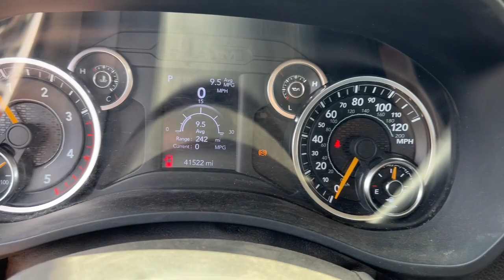2020 Ram 5500HD Delaware, Powell, Marion, Sunbury Marysville F95834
Bright White Clearcoat Used 2020 Ram 5500HD Tradesman available in Delaware, Ohio at Byers Ford. Servicing the Marysville, Powell, Marion, Sunbury, OH area.

Byers Ford
1101 Columbus Pike

2020 Bright White Clearcoat Ram 5500HD Standard Cab Tradesman Cummins 6.7L I6 Turbodiesel 4WD brbrONE OWNER! CLEAN CARFAX! UPFITTED!brbrThis Ram 5500HD has many features and is well equipped including Automatic Headlights iPod/MP3 CONNECT Tow Package 220 Amp Alternator 4 Speakers 4.89 Axle Ratio 4-Wheel Disc Brakes ABS brakes Air Conditioning AM/FM radio Black Key Fob Black Wheel Flares Center Hub Cold Weather Group Cruise Control Door Sill Scuff Pads Dual front impact airbags Dual rear wheels Electronic Stability Control Electronically Controlled Throttle Engine Block Heater Fully automatic headlights Glove Box Halogen Quad Headlamps HD Vinyl 40/20/40 Split Bench Seat Heavy Duty Front Suspension Group Heavy Duty Snow Plow Prep Group Integrated Voice Command w/Bluetooth Map/Courtesy Lamp Matte Black Grille Surround Max Tow Package Occupant sensing airbag Quick Order Package 2YA Tradesman Radio: Uconnect 3.0 Rear Dome Lamp Tilt steering wheel Traction control Trailer Brake Control Urethane Shift Control Variably intermittent wipers Wheels: 19.5 x 6.0 Forged Aluminum Polished Winter Front Grille Cover.brbrCARFAX One-Owner.brbrbrByers Auto is family owned and operated and has been serving Central Ohio in the automotive industry since 1897. Stop by our dealership on Columbus Pike in Delaware. We have a committed and knowledgeable staff that will help you with your automotive needs. Price does not include tax title and $250 document fees. **Online pricing may require Ford Motor Credit financing and other stipulations to be met.